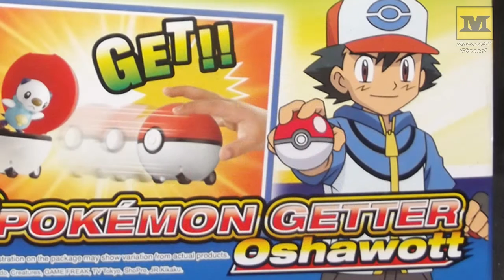Pokemon GETTER Oshawott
Description :
Pokémon Getter Toy Set : Pokeball and Oshawott.

Manufacturer : Takara Tomy